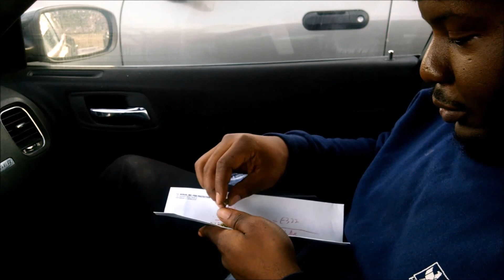GREATEST DRIVE THRU IN THE WORLD (CHODEISODE 3)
Welcome to The Chode.

This is CHODEISODE #3.  In today's vlog I visit the greatest Wendy's on the planet, ditch work to get high, hang out with a friend and other Chodetivities.

Chode Gear: TheChode.bigcartel.com
(COMING SOON)